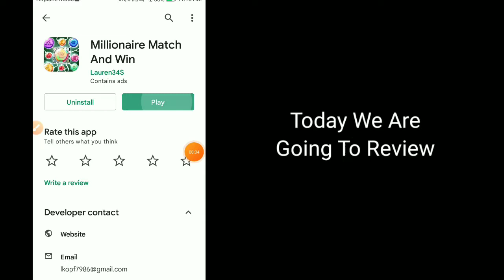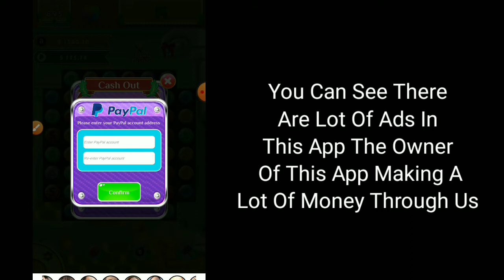Millionaire Match And Win - Millionaire Match And Win Legit Or Scam - Millionaire Match Game Review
Welcome To _ Hamza Technical Tv

{ Links }

     ▬▬▬▬: : Attention : :▬▬▬▬▬

1 = Millionair Match And Win Payment Proof
2 = Millionair Match And Win
3 = Millionair Match And Win Withdrawal
4 = Millionair Match And Win Cash Out
5 = Millionair Match And Win Legit Or Scan
6 = Millionair Match And Win Or Fake
7 = Millionair Match And Win Review
8 = Millionair Match And Win Withdraw Proof
10 = Millionair Match And Win Game
Dont Forget